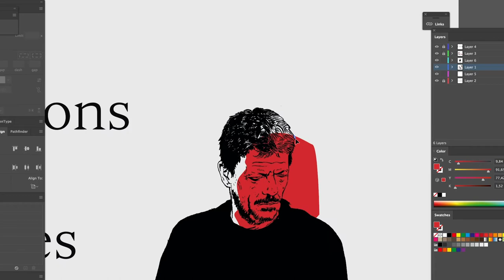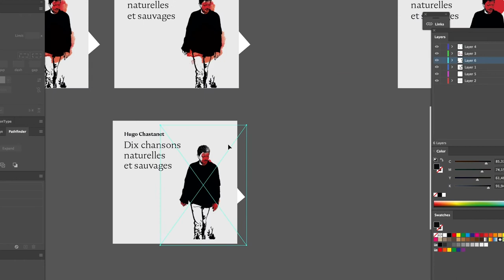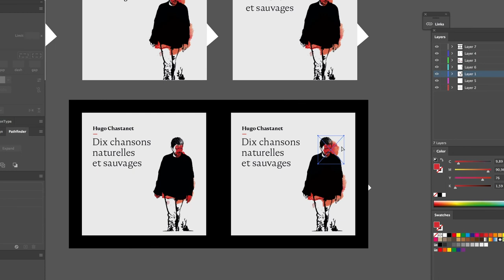Album Cover design process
A video that follows my step by step process during the creation of the album cover artwork for the the new Hugo Chastanet alum 'Dix chansons naturelles et sauvages'. Hope you'll enjoy it as much as I did creating it. MM